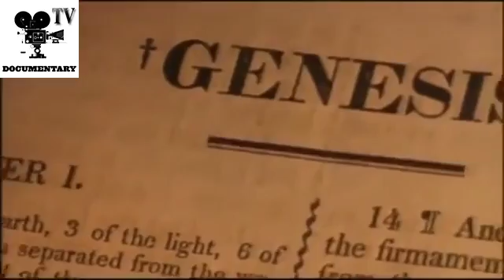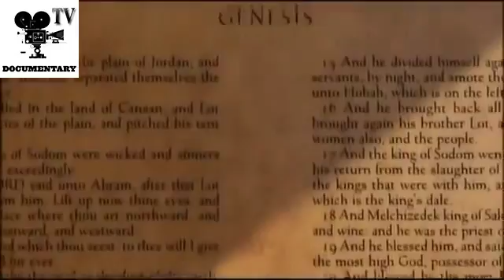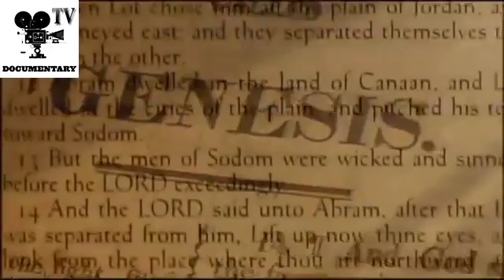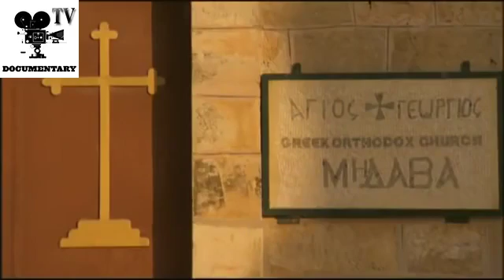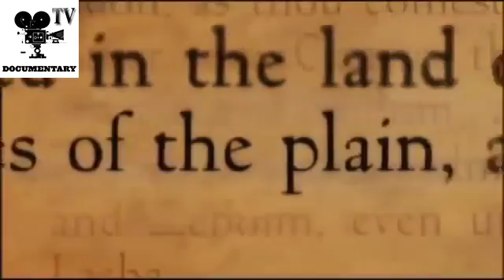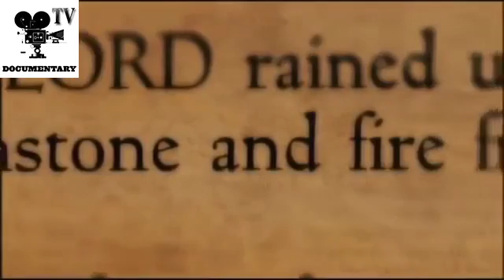Sodom And Gomorrah || The Real Sin City ANCIENT || HISTORY DOCUMENTARY ✔️ Documentary TV